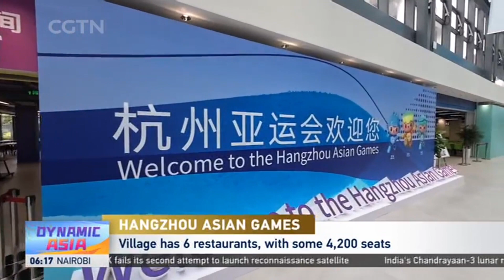Hangzhou Asian Games｜Athletes village gets ready to welcome guests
With a month to go before the opening ceremony of the Hangzhou Asian Games, the athletes village is getting ready to welcome its guests.

Located on the south bank of the Qiantang River, the village will provide accommodation, catering and medical services for more than 10,000 athletes and team officials, 4,000 technical officials, and 5,000 journalists. The facility has five key areas: the athletes village, technical officials village, media village, international zone, and public zone. In the athletes Village, the buildings are 10-42 storeys high, with a total of 22 household types. The village has 6 restaurants, with a total of about 4,200 seats. In addition to the regular catering service, special services including birthday meals and room temperature meal kits will also be provided with organizers also hoping the concepts of "Green, Smart, Economical can Ethical" can be seen. Athletes will compete in 40 sports the Games which will start on September 23rd.